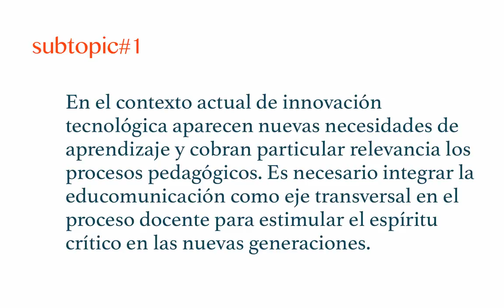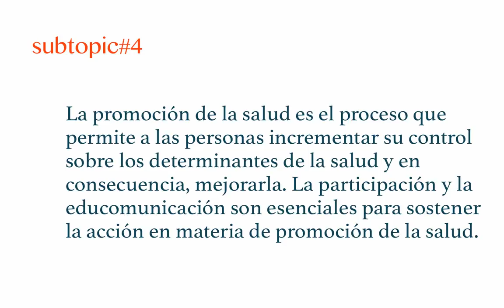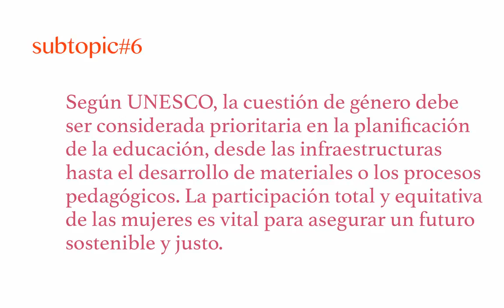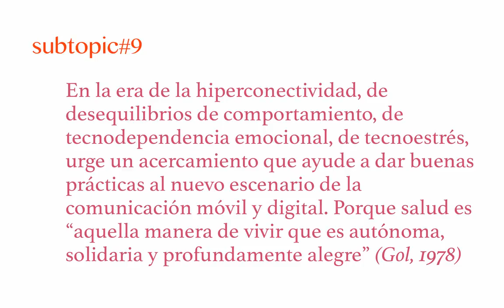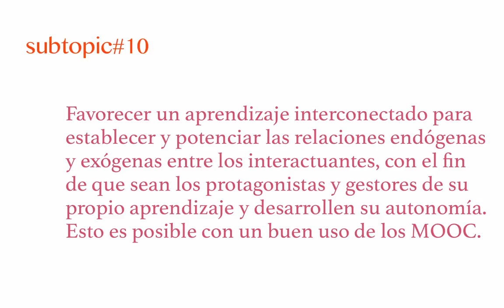Eje 6 - Contenidos